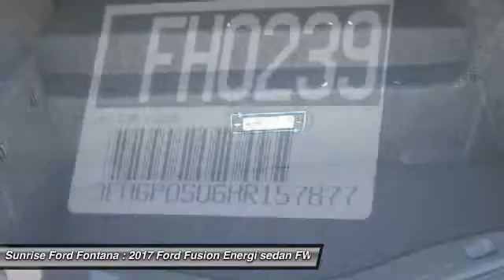2017 Ford Fusion Energi Fontana, Chino, Norco, Moreno Valley, San Bernardino, CA FH0239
2017 Ford Fusion Energi 4dr Sdn Titanium

16005 VALLEY BLVD.

SUNRISE FORD FONTANA: PROUDLY SERVING FONTANA, CHINO, NORCO, MORENO VALLEY, SAN BERNARDINO, AND SURROUNDING SOUTHERN CALIFORNIA LOCATIONS. THIS RUBY RED 2017 Ford FUSION ENERGI IS EQUIPPED WITH A ENGINE: 2.0L I-4 ATKINSON , AUTOMATIC TRANSMISSION, AND RECEIVES AN ESTIMATED . FONTANA, CA 92335. FONTANA, CA  CHINO, CA  NORCO, CA  MORENO VALLEY, CA  SAN BERNARDINO, CA 2017 Ford FUSION ENERGI 4dr Sdn Titanium Stock #: FH0239 | VIN: 3FA6P0SU6HR157877 | 2017 Ford Fusion Energi 4dr Sdn Titanium Sunrise Ford Fontana